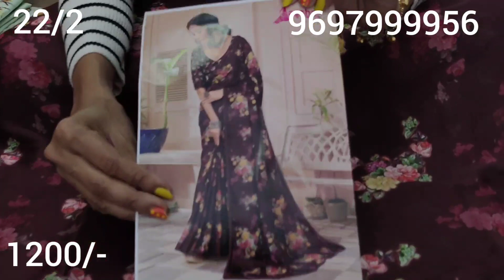Branded party wear sarees aarohi #9697999956